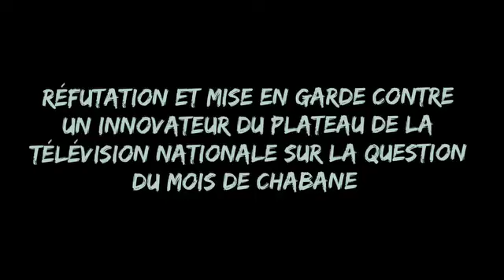Réfutation et mise en garde contre un innovateur du plateau par oustaz Abou Khalil alfousseïny maïga